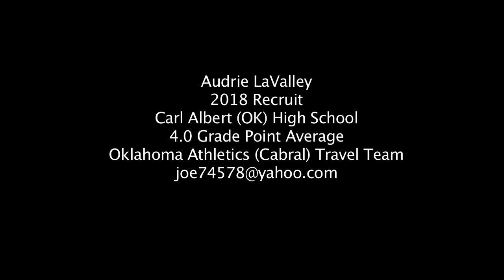Audrie LaValley - 2018 Softball Recruit - Carl Albert (OK) High School - Skills Video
Audrie is a slick fielding shortstop who can hit for power and/or average from the left side of the plate.   She has a perfect 4.0 in the classroom and is the younger sister of professional baseball player Gavin LaValley who was a 2014 draft pick of the Cincinnati Reds.